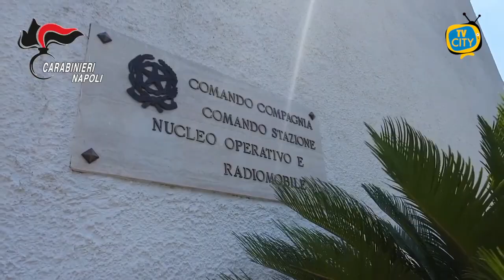Tentata estorsione aggravata: un arresto a Procida - VIDEO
I Carabinieri della Compagnia di Ischia hanno dato esecuzione ad una misura di custodia applicativa degli arresti domiciliari emessa dall’Ufficio Gip (X sezione) nei confronti di Carannante Antonio, Assessore Comunale di Procida, ritenuto responsabile di tentata estorsione continuata e aggravata commessa in danno di un imprenditore sessantacinquenne del posto.
Le indagini, coordinate dalla Procura della Repubblica di Napoli, ed effettuate dal Nucleo Operativo e Radiomobile dei Carabinieri di Ischia, hanno permesso di ricostruire che il predetto aveva rappresentato all’imprenditore di denunciare presunti abusi edilizi qualora questi non avesse consegnato € 20.000 ad una sua cliente, proprietaria di un immobile confinante con il fondo della vittima.
Nel corso dell’attività investigativa, eseguita anche con attività tecniche, è stato verificato che, dopo il rifiuto dell’imprenditore, sono stati eseguiti vari sopralluoghi edili sul cantiere, sino a giungere al sequestro, poi non convalidato dal GIP del Tribunale di Napoli.
È altresì emerso che l’indagato, approfittando della sua qualità di pubblico ufficiale, sollecitava ed esercitava pressioni sui rappresentanti degli uffici comunali competenti per l’edilizia in relazione a pratiche di alcuni suoi clienti.